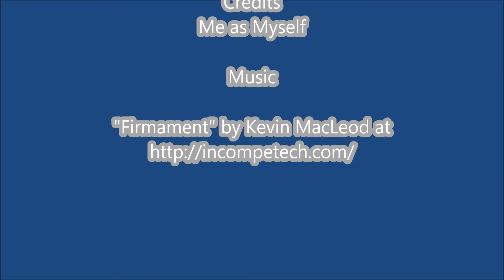N64 Collection as of April 2014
All 34 of My N64 Collection and before you start yelling at me for what I am missing just understand I only buy these games thrifting for the most part.